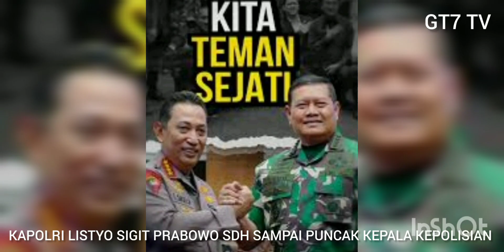KAPOLRI JENDRAL POL LISTYO SIGIT PRABOWO KARIEL NYA MANTERENG DI LANTIK OLEH PRESIDEN tgl 27jun 2021